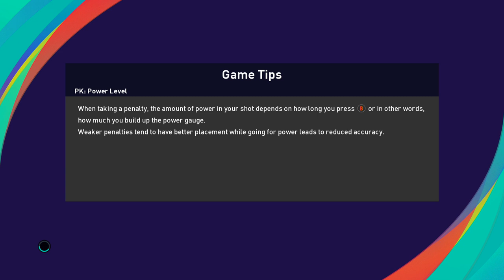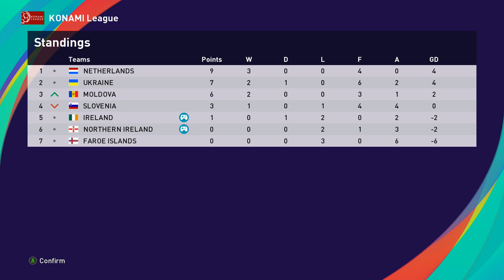PES 2021 | EURO 2021 QUALIFYING | REP OF IRELAND | MATCHDAY 3 MOLDOVA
IRELAND LOOK FOR AN EASY 3 POINTS AGAINST MINNOWS MOLDOVA!